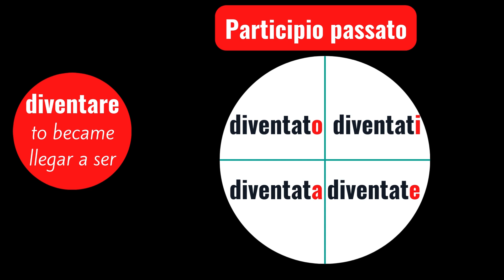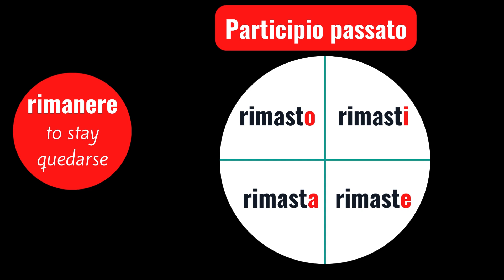PARTICIPIO PASSATO [AUSILIARE ESSERE ]learnitalian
In questo video ci sono alcuni participi passati che ti aiutano a parlare in italiano senza difficoltà.
Puoi anche provare a ripeterle ad alta voce e ascoltando la propria voce.Puoi trovare participi passati irregolari che vengo usati con l'ausiliare essere
Abbiamo potuto notare che partendo dalle frasi che ho spiegato all'inizio si poteva dedurre che c'erano 4 possibilità da tenere conto per poter capire il participio passato  che viene usato con l'ausiliare essere
Puoi vedere che ci sono 12 participi passati  che devi conoscere
Spero  sia stato utile questo video
Se vuoi saperne di più  potresti guardare altri video sul canale dato che ci sono playlist ,video e short video
VUOI COLLABORARE?
scrivimi un email
Dipende da te se vuoi guardare altri video
Fammi sapere cosa ne pensi 🇮🇹📕
Scrivimi un messaggio su whatsApp
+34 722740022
Provaci! ovunque tu sia
Grazie per essere passati sul canale e buona visione